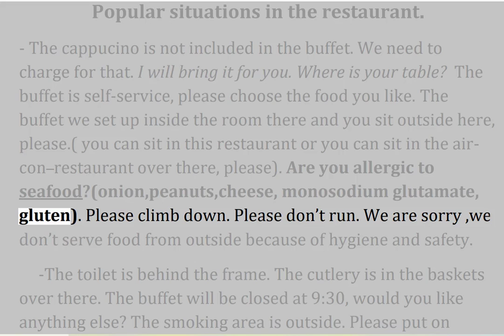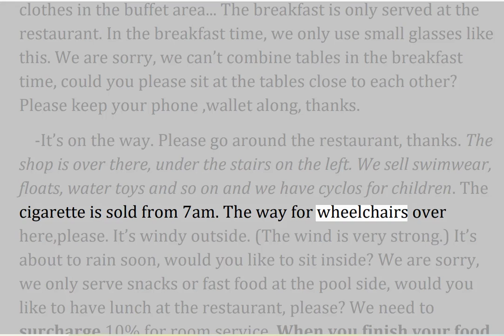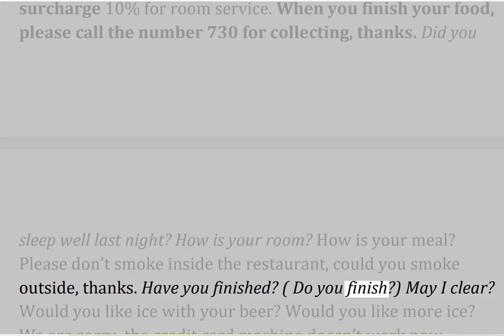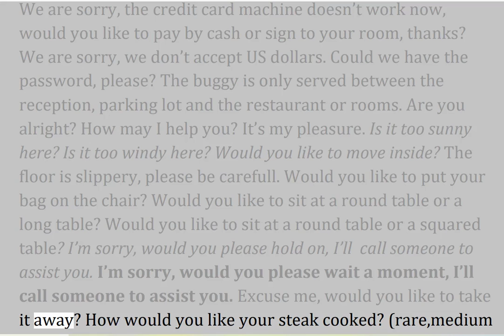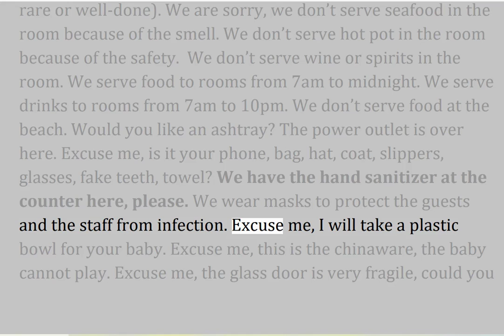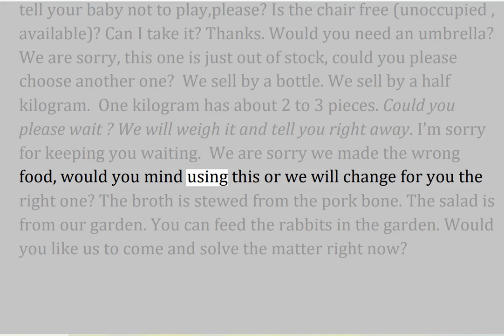Tiếng Anh Nhà Hàng 3/Popular Restaurant Situations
Popular Restaurant Situations